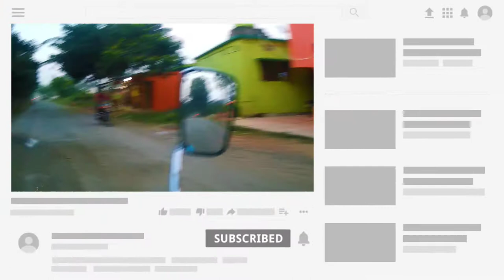ମେଘା ଜଙ୍ଗଲ ରୋଡ୍ || Evening View || Best Place For Photo-shoot || TRAVELLER JASMAN